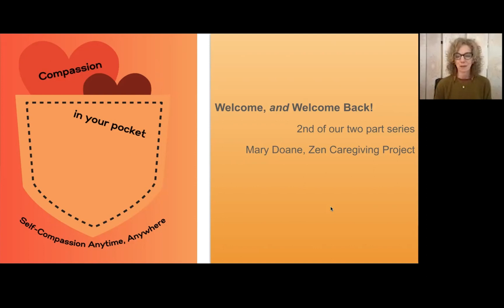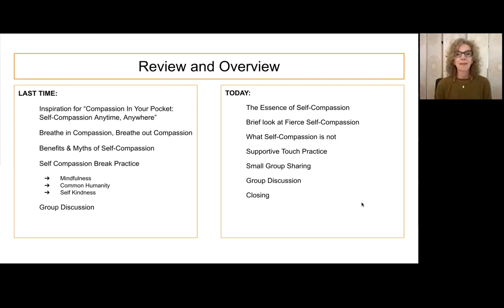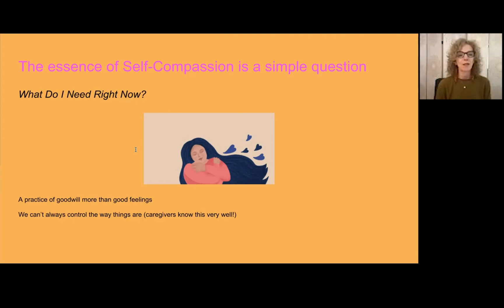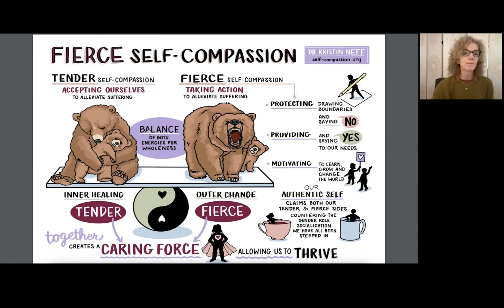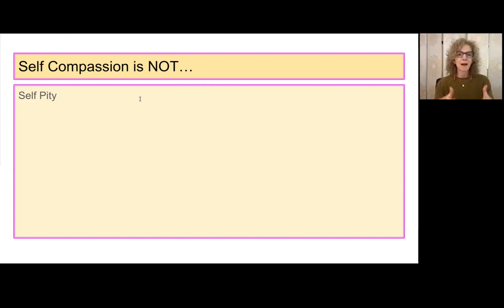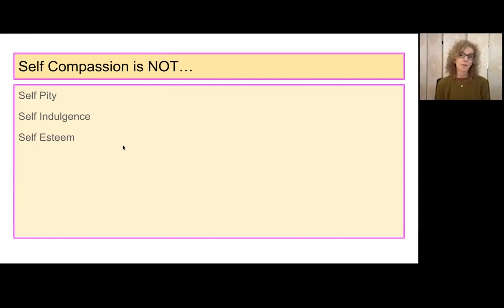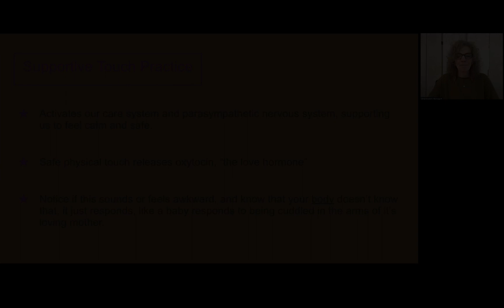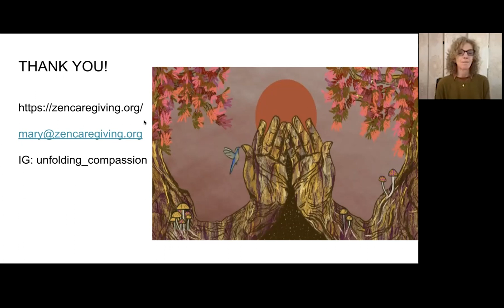Self-Compassion Strategies Anytime, Anywhere | UCSF Brain Tumor Center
Mary Doane, of the Zen Caregiving Project, discusses self-compassion strategies that you can use anytime and anywhere. In this video, you will learn skills to give yourself a break and the compassion you deserve.

For more information about the UCSF Brain Tumor Center's Supportive Care programs,